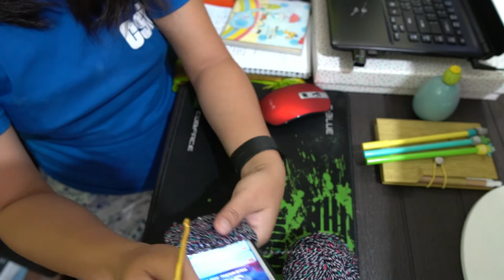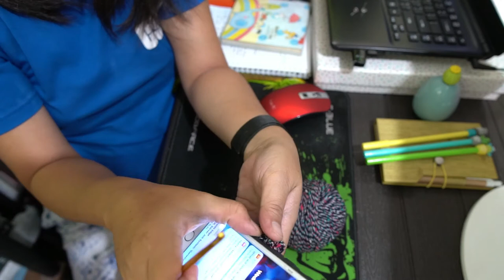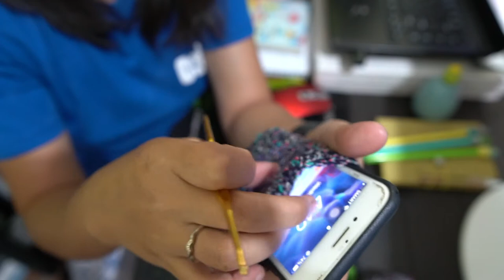How to make Cellphone Case Crochet | Crochet Projects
Vlog Title:Cellphone Case Crochet | Crochet Thursday